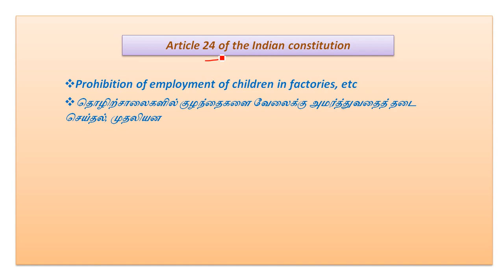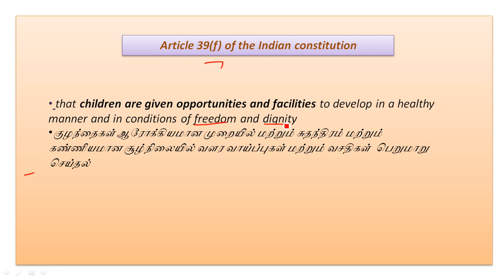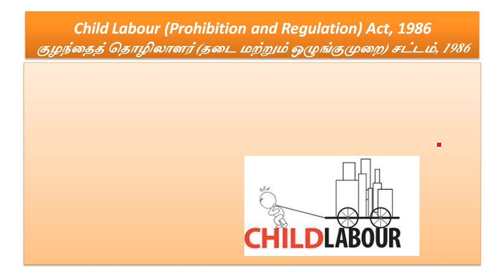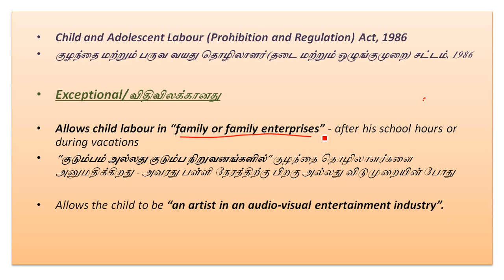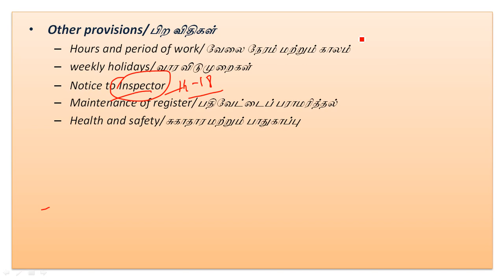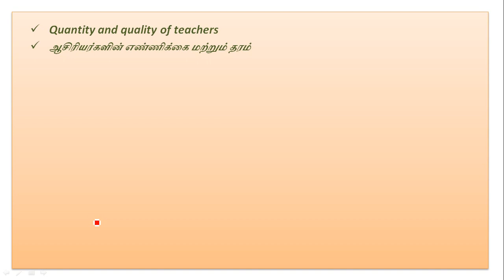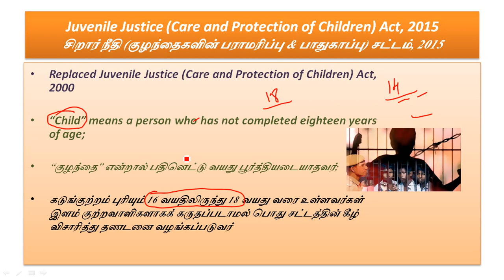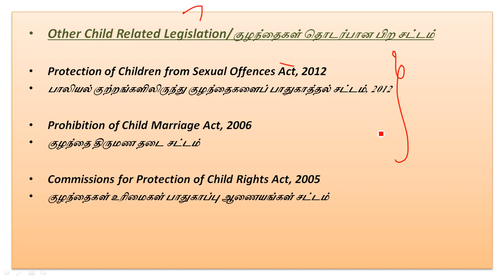Child labour Related Legislation | குழந்தை தொழிலாளர் சட்டம் | Articles related to Child Labour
Constitutional Provisions for Child Labour and Child Development
குழந்தைத் தொழிலாளர்  & குழந்தை வளர்ச்சிக்கான அரசியலமைப்பு  பிரிவுகள்
Child labour Related Legislation
குழந்தை தொழிலாளர் தொடர்பான சட்டம்
Article 24 of the Indian constitution
Article 24 in tamil
Article 23 of the Indian constitution
Article 39e of the Indian constitution
Article 39e in tamil
Article 39f of the Indian constitution
Article 39f in tamil
Article 21A of the Indian constitution
Article 21A in tamil
Article 45 of the Indian constitution
Article 45 in tamil
Article 51A of the Indian constitution
Prohibition of employment of children in factories, etc
தொழிற்சாலைகளில் குழந்தைகளை வேலைக்கு அமர்த்துவதைத் தடை செய்தல், முதலியன
Prohibition of traffic in human beings and forced labour
மனிதர்களை வியாபார பொருளாக கருதி விற்பது மற்றும் கட்டாய வேலை வாங்குவதை தடைசெய்தால்
that the health and strength of workers, men and women, and the tender age of children are not abused
ஆண், பெண் உழைப்பாளர்களின் உடல்நலம், உடல்வலிவு, சிறார்களின் இளம்பருவம் இவற்றை நெறிதவறிப் பயன்படுத்தாமை

that citizens are not forced by economic necessity to enter avocations unsuited to their age or strength
பொரிளியல் தேவையுறுத்தம் காரணமாக்க் குடிமக்கள் தங்கள் வயதுக்கோ உடல் வலிவுக்கோ பொருந்தாத பிழைப்புப்பாடுகளில் ஈடுபடுமாறு இறுக்கப்படாமை
 that children are given opportunities and facilities to develop in a healthy manner and in conditions of freedom and dignity
குழந்தைகள் ஆரோக்கியமான முறையில் மற்றும் சுதந்திரம் மற்றும் கண்ணியமான சூழ்நிலையில் வளர வாய்ப்புகள் மற்றும் வசதிகள்  பெறுமாறு செய்தல்

that childhood and youth are protected against exploitation
குழந்தைப் பருவமும் இளமையும் சுரண்டலுக்கு எதிராக பாதுகாக்கப்படுவது
Child Labour (Prohibition and Regulation) Act, 1986குழந்தைத் தொழிலாளர் (தடை மற்றும் ஒழுங்குமுறை) சட்டம், 1986
Factories Act, 1948
தொழிற்சாலைகள் சட்டம், 1948
Plantations labour act 1951
தோட்டத் தொழிலாளர் சட்டம் 1951
Beedi and Cigar Workers Act, 1966
பீடி மற்றும் சுருட்டு தொழிலாளர்கள் சட்டம்
Domestic Workers Act, 2008
வீட்டு தொழிலாளர்கள் சட்டம்
Motor Transport Workers Act, 1961
மோட்டார் போக்குவரத்து தொழிலாளர்கள் சட்டம்
Juvenile Justice (Care and Protection of Children) Act, 2015
சிறார் நீதி (குழந்தைகளின் பராமரிப்பு & பாதுகாப்பு) சட்டம், 2015
Protection of Children from Sexual Offences Act, 2012
பாலியல் குற்றங்களிலிருந்து குழந்தைகளைப் பாதுகாத்தல் சட்டம், 2012

Prohibition of Child Marriage Act, 2006
குழந்தை திருமண தடை சட்டம்

Commissions for Protection of Child Rights Act, 2005
குழந்தைகள் உரிமைகள் பாதுகாப்பு ஆணையங்கள் சட்டம்